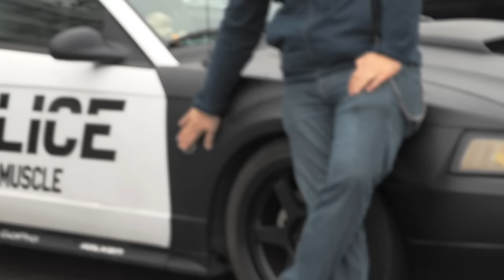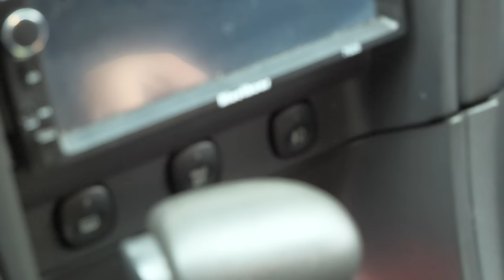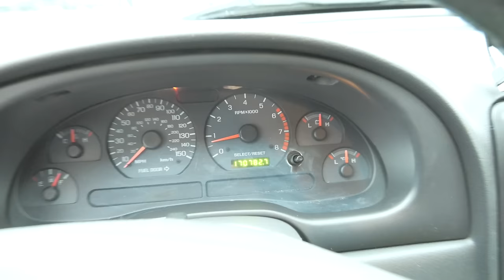Policyjne marzenie - nietypowy radiowóz Gustawa: